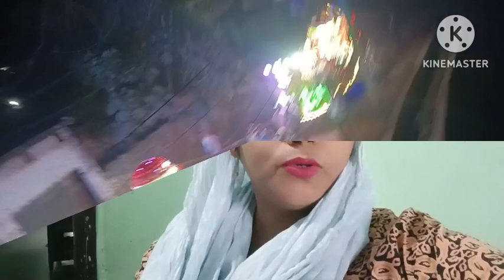आज देव दीपावली और पूर्णिमा के उपलक्ष पर मंदिर को दुल्हन की तरह सजा दिया गया@ Reeta jaiswal vlogs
आज देव दीपावली और पूर्णिमा के उपलक्ष पर मंदिर को दुल्हन की तरह सजा दिया गयादेव दीपावली और पूर्णिमा का उपलक्ष

दोस्तों इस वीडियो मैंने बताया कि हमने पूर्णिमा के दिन किस तरीके से पूजा किया और हमारे गांव का मंदिर को किस प्रकार सजाया गया

देव दीपावली पूर्णिमा
देव दीपावली पूर्णिमा पर किस प्रकार सजाया गया
गांव के मंदिर को कैसे सजाया गया
गांव का मंदिर दुल्हन की तरह सजा
देव दीपावली कैसे मनाई जाती है
हम देव दीपावली कैसे मनाते हैं

thank you so much everyone 🙏 please 🙏